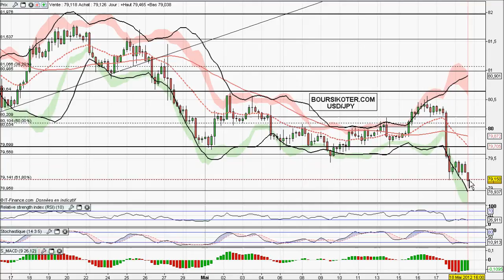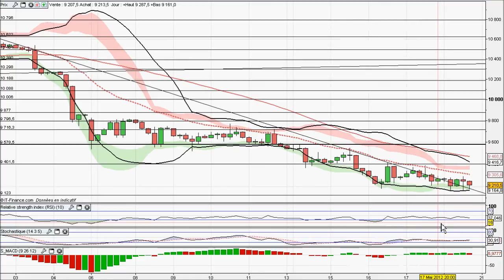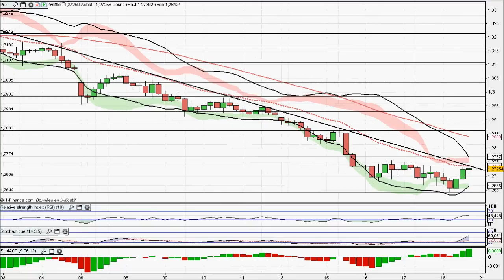Analyse video forex et matieres premieres du 18/05/2012 par boursikoter.com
Analyse technique forex eur-usd gbp-usd usd-jpy matieres premieres or petrole WTI strategies de trading forex signaux de trading gratuits